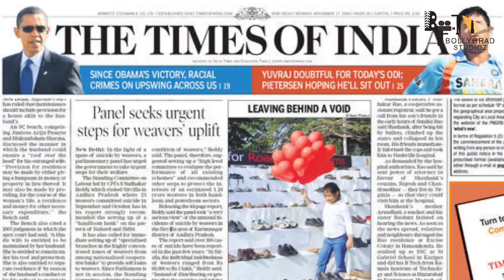BHOLAA | 42 Interesting Facts | Ajay Devgn | Tabu | Sanjay Mishra | Sharad Kelkar | Deepak Dobriyal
Here are some of the most amazing and Interesting facts about Bholaa movie starring Ajay Devgan ,Tabbu , Sanjay Mishra , Deepak Dobriyal Directed By Dharmendra sharma created by Bollygrad Studioz

0:00 intro
1:00 tabbu किससे हुई घायल?
1:30  कौन से stunt को करती हुई घायल हुई tabbu?
2:10  अजय कितनी फ़िल्मों का निर्देशन कर चुके हैं?

बॉलीवुड अभिनेता अजय देवगन ने हिंदी सिनेमा की कई शानदार फिल्मों में काम किया है। इन दिनों वह अपनी अपकमिंग फिल्म 'भोला' की शूटिंग में बिजी हैं, जो तमिल की सुपरहिट फिल्म 'कैथी' का रीमेक है। अजय देवगन ने इसी साल अप्रैल के महीने में अपनी इस फिल्म का एलान किया था और तब इस फिल्म के निर्देशक के तौर पर धर्मेंद्र शर्मा का नाम सामने आया था। लेकिन अब अजय देवगन खुद इस फिल्म को डायरेक्ट कर रहे हैं। अजय देवगन के निर्देशन में बनने वाली यह चौथी फिल्म होगी।

अजय देवगन अपनी अपकमिंग फिल्म 'भोला' का निर्देशन खुद कर रहे हैं, जो एक एक्शन-थ्रिलर फिल्म है। इस फिल्म में अजय देवगन बतौर लीड अभिनेता भी नजर आएंगे और उनके साथ तब्बू स्क्रीन शेयर करती दिखेंगी। हालांकि, यह फिल्म फ्लोर पर काफी पहले ही आ चुकी है। अजय देवगन कई स्थानों पर नियमित अंतराल पर शूटिंग कर रहे हैं। बीते महीने ही हैदराबाद में इस फिल्म का एक शेड्यूल शुरू किया गया था। दावा है कि 20 अगस्त तक इस फिल्म की शूटिंग भी खत्म हो जाएगी।

बुधवार की सुबह, तब्बू, जो अजय देवगन की फिल्म भोला में एक निडर पुलिस वाली का रोल निभा रही हैं,  जिसमें वो एक stunt को करते हुए घायल हो गई,  हुआ यह था कि वो एक ट्रक चला रही थी,  और कुछ बाइक उनके पीछे दौड़ रही थी,  जैसे ही ट्रक और बाइक की टक्कर हुई,  बाइक का शीशा टूट कर tabbu की आँख के ऊपर लग गया . लेकिन वहाँ मौजूद doctor ने कहा कि चोट मामूली है,  लेकिन फिर भी tabbu को शूटिंग से ब्रेक दिया गया.

अजय देवनग के निर्देशन में बनने वाली यह फिल्म 30 मार्च 2023 को रिलीज हो रही है। अजय देवगन ने अपनी इस फिल्म के बारे में बात करते हुए एक बार कहा था कि ठीक है, फिल्म की तैयारी पहले कर ली गई थी। यह फिर से कैमरे के पीछे आने और तीन जादुई शब्द-लाइट, कैमरा, एक्शन कहने का सवाल था। बता दें कि इससे पहले अजय देवगन ने तीन फिल्मों का निर्देशन किया है, जिसमें उनकी फिल्म 'रनवे', 'यू मी और हम' और शिवाय शामिल है। उनकी आखिरी फिल्म 'रनवे' ही है, जो ओटीटी प्लेटफॉर्म पर रिलीज हुई है।

भोला' तमिल और तेलुगू में रिलीज हुई ‘कैथी’ का रीमेक है, जिसने बॉक्स ऑफिस पर शानदार कमाई की थी और इस फिल्म के सीक्वल के साथ-साथ प्रीक्वल (तीसरा पार्ट) पर भी बात चल रही है, जिसके निर्देशन लोकेश कनराजन है। आपको फिल्म का कितना इंतजार है, हमें comments में जरूर बताए,  हम फिर मिलेंगे एक नई वीडियो के साथ,  तब तक खुश रहे.

Must watch -

gd-abhi
Video editor-kunal
Anchor - Nitin Dahiya|
 writer - prarthna | .